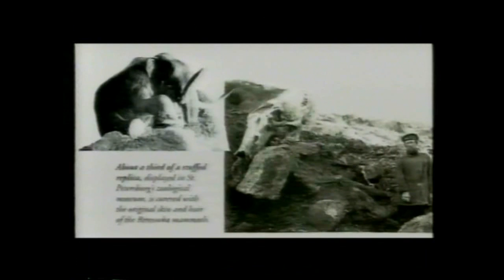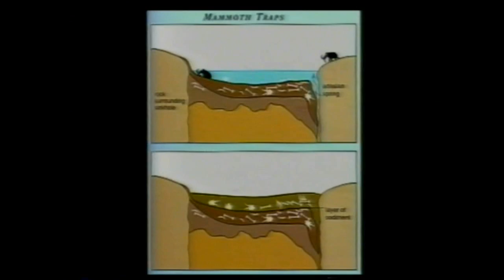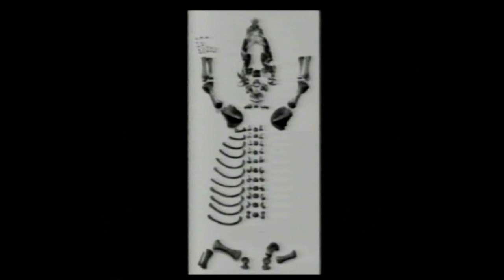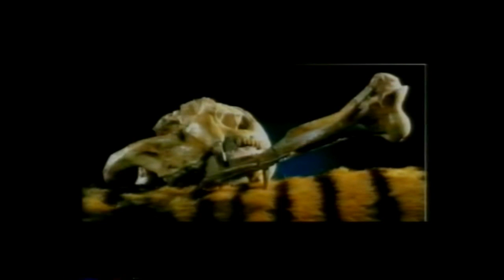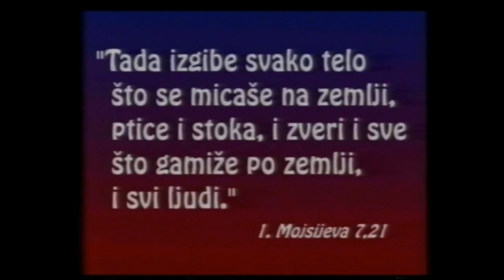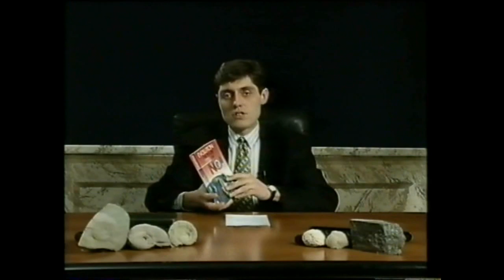07 Fosili... Miroljub Petrovic, serijal "Čudesa stvaranja"